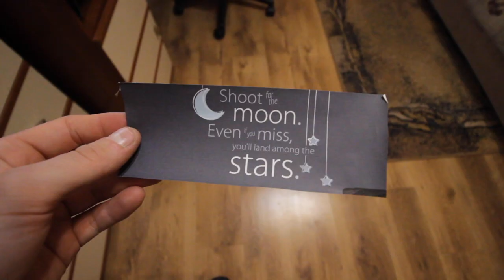MĀJOKĻA JAUTĀJUMS / Vlogs 5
Heyo. Ja šodiena nebija dikti jautra, tad noteikti weekends būs super fantastisks. I can feel it. Drifts, drifts, drifts. Un jā emu tomēr proud and happy, ka emu sācis šo kārtošanu..
Protams neaizmirsti nospiest ABONĒŠANAS pogu manam kanālam, LIKE priekš video un PADALIES ar draugiem!.. kā arī pieseko šeit te!  -